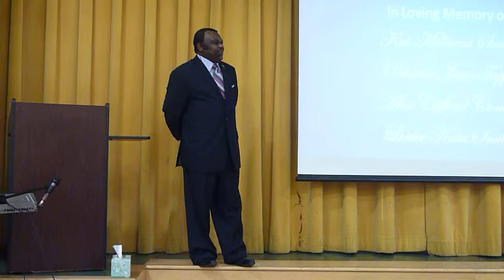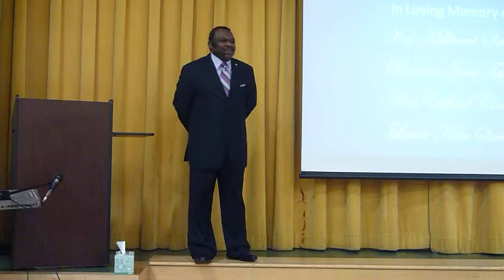LHMI Memorial Service for the Smith's Family Wednesday January 25, 2012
Message by Pastor, Rev. Dr. Oswen Cameron